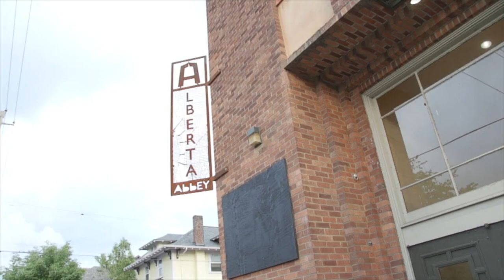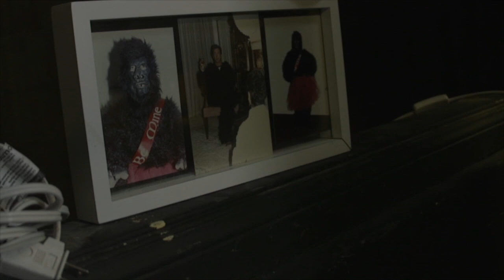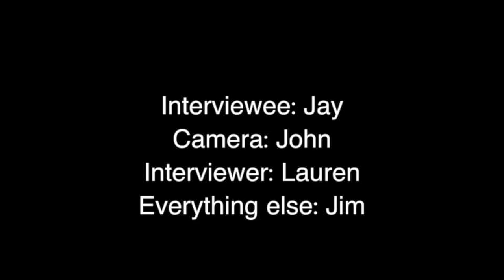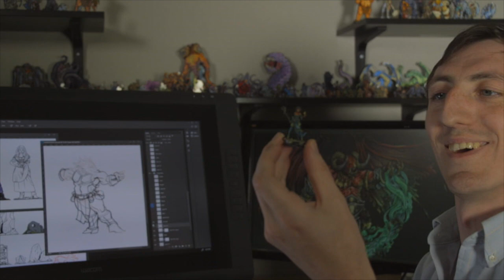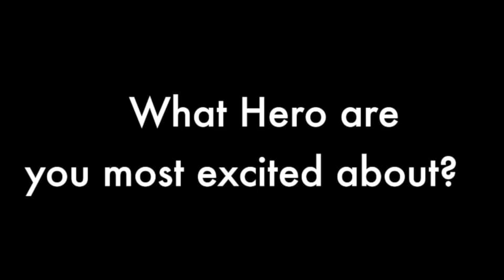Canon C100 Documentary Making - June 2017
This video was produced during an Open Signal workshop. With a commitment to creativity, technology and social change, Open Signal makes media production possible for everyone. We provide skills, equipment, inspiration and we amplify local voices on five cable channels.

Instructor: Sean Conley

Class Participants:

Israel Davis
Michelle Iversen
Chad Simmons
John Coghlan
Fernanda D'Agostino
Lauren Downey
Jim Jeffers
Sean Tarjyoto
Mike Moreno
Ashley Blincow